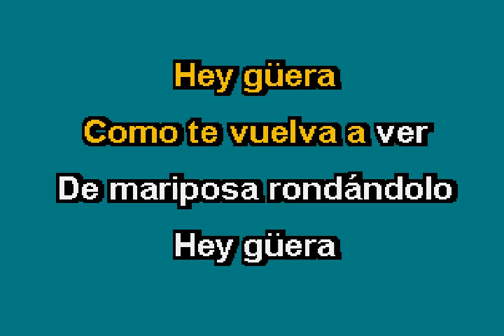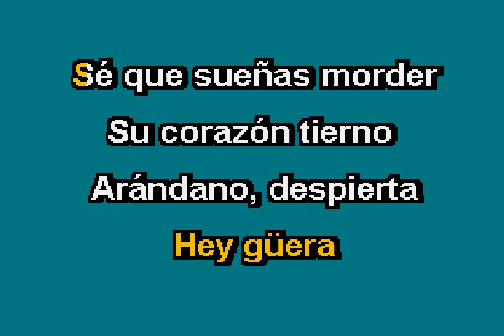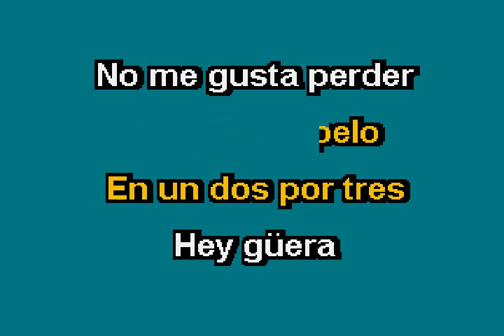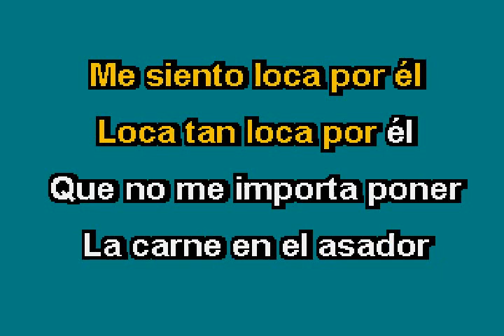Alejandra Guzman Guera-DJ CAMALEON